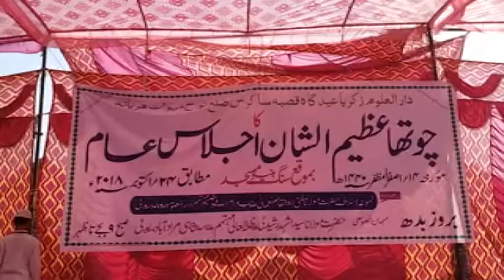نسل نوکے سامنے ''نبوی نمونے'' عام کیے جائیں: مہتمم دار العلوم دیوبند مفتی ابو القاسم نعمانی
بھارتی ریاست ہریانہ کے ضلع میوات کے قصبہ ساکرس کے دار العلوم زکریا میں واقع عیدگاہ میں ایک عظیم اجلاس عام منعقد ہوا۔

اس موقعے پر مولانا حکیم الدین اشرف نے افتتاحی خطبہ پیش کیا اور دار العلوم دیوبند کی خدمات پر روشنی ڈالی۔ تقریب کا آغاز قاری محمد شاہد کی تلاوت اور سہیل وتوفیق کی نعت پاک سے ہوا۔

 اجلاس سے خطاب کرتے ہوئے دار العلوم دیوبند کے مہتمم مفتی ابو القاسم نعمانی نے کہا کہ ہر مسلمان کو چاہیے کہ اپنے گھر کا ماحول ''سنت'' کے مطابق بنائے،نسل نوکے سامنے ''نبوی نمونے'' پیش کیے جائیں ،جھوٹ سے بچاجائے اور گھر میں سوفیصد سچ بولیں کیوں کہ بچے والدین کی  ہر بات کا اثر قبول کرتے ہیں۔